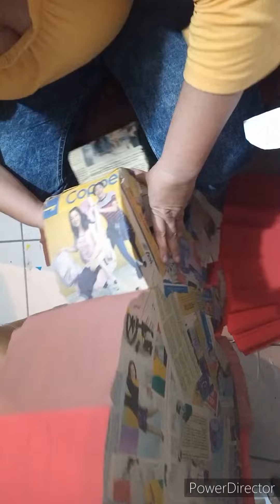piñata cabezona funko mario bross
Gracias por Darle play a este video, espero les sea de ayuda y gracias por seleccionar el video

en facebook asi como los grupos de apoyo

link para molde

Piñaterosprincipiantes grupo de apoyo
como hago una piñata   pagina de facebook

Visita la pagina de mi primer piñata en facebook

pagina web